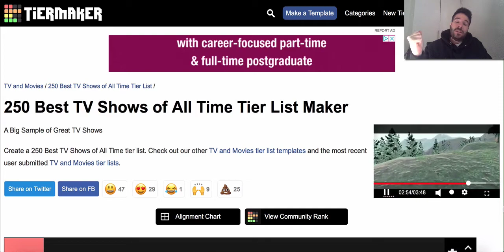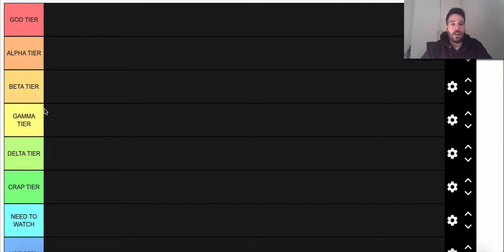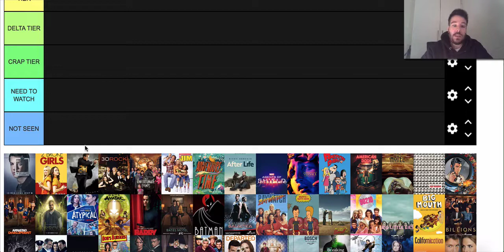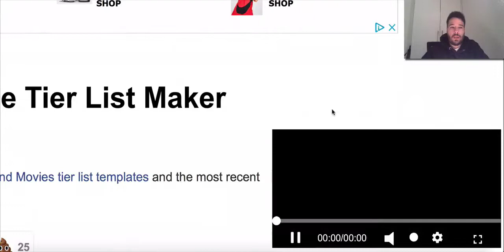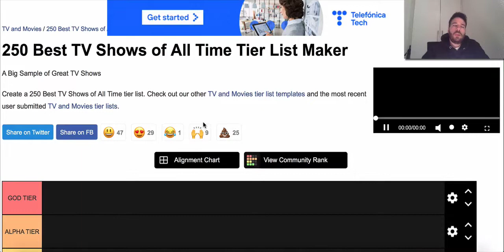ESTE ES MI TOP *MEJORES SERIES* DE TODOS LOS TIEMPOS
⏬ MI PC ⏬
PLACA BASE